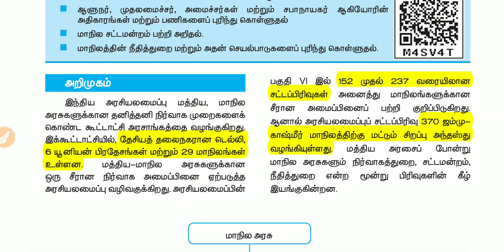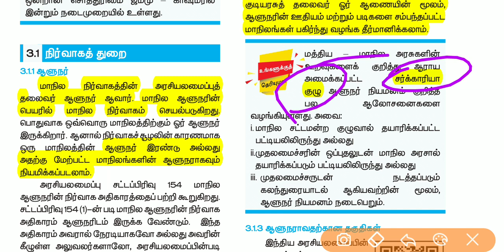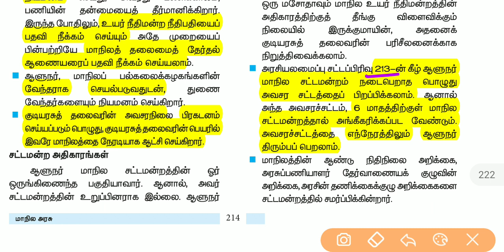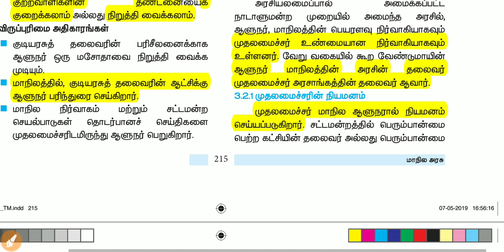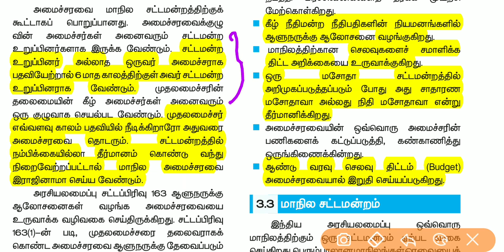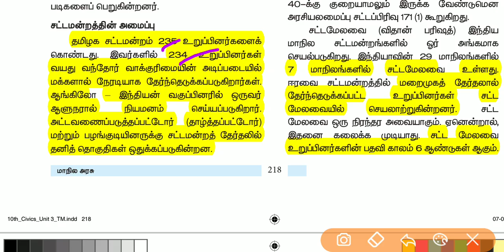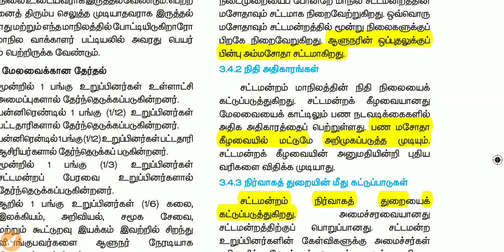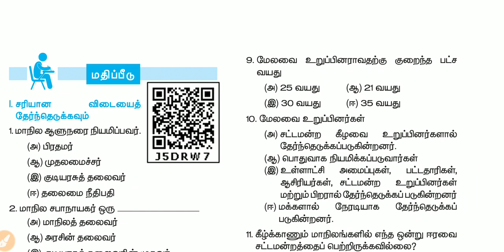10th polity lesson 3 மாநில அரசு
10th polity lesson 3 மாநில அரசு

10th polity lesson 2 central government live test

10th polity lesson number 1 revision

How To Prepare tnpsc exam with Pdf Or Books

Tnpsc group 2 study plan + online test

how to prepare current affairs and maths for tnpsc

tnpsc group 2 model question paper with answer

1. Human Development indicator in Tamilnadu and their comparative assessment across the country

2. Impact of social reform Movement in socio economic development of Tamilnadu

3. Political parties and welfare schemes for various sections of people

4. Reasonable behind reservation policy and access to social resources

5. Economic trends in Tamilnadu role and impact of social welfare schemes in the socio-economic development of Tamil Nadu

6. Social justice and social harmony as the cornerstones of socio-economic development

7. Education and health system in Tamilnadu

8. Geography of Tamilnadu and its impact on economic growth

9. Achievements of Tamilnadu in various fields

10. e-governance in Tamilnadu

1.Tnpsc Tamilnadu Administration

2.Thirukkural with English Explanation (Thirukkural Aangila Vilakkauraiyudan)

3.Historical Heritage of the Tamils

Unit 8: history culture heritage and Socio Political movements in Tamilnadu

Unit9: development administration in Tamilnadu

e-goverence policy of tamilnadu

TNPSC GROUP 2 PRELIMS EXAM STUDY PLAN IN TAMIL

tnpsc group 2 preparation strategies for new syllabus

Tnpsc group 2a 2019 study plan in Tamil

Tnpsc group 2 and 2a easy to pass

முதலில் இதை படிங்க :

1.6 to 12 new samacheer book back question and answers

2.6 to 12th old samacheer book back questions with answer

3.Do you know ?

4.Box questions

5.statements கூற்றுகள்

2019 April current affairs in Tamil